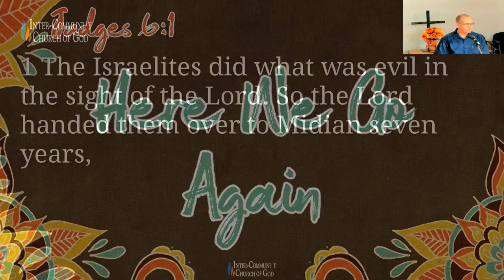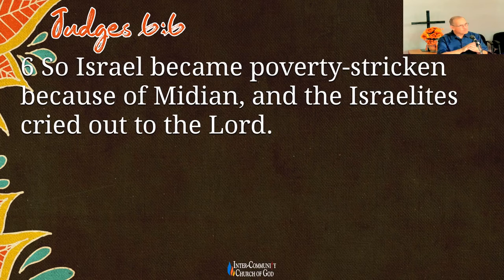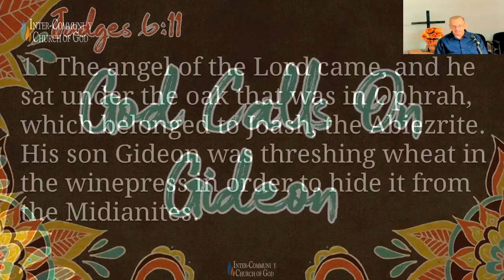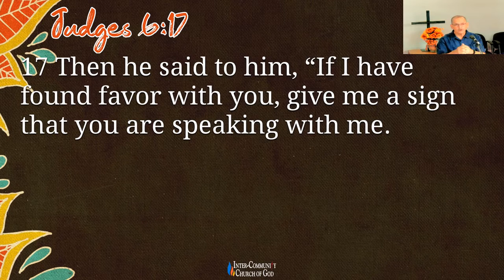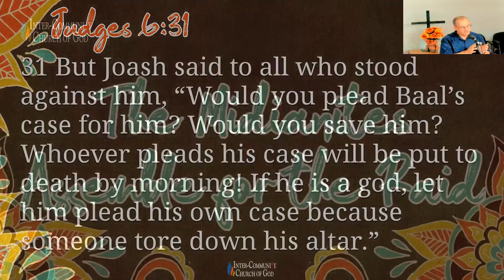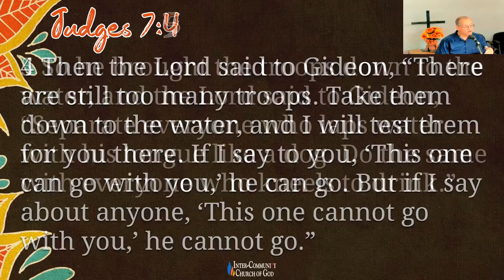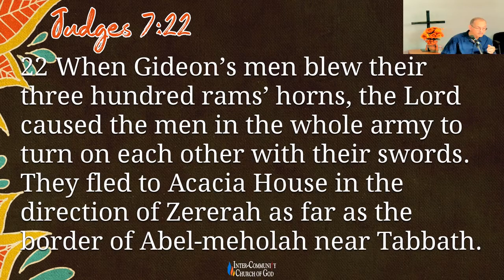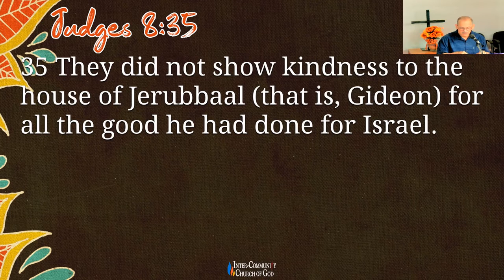Sermon 88: Gideon and the 300–God’s Deliverance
Title: Gideon and the 300–God’s Deliverance
Bible Verses: Judges 7:1–18, Judges 6:11–27, Deuteronomy 28:20, Judges 6:1–10, Deuteronomy 28:47, Judges 6:28–35
Building a People of God With Unusual Characters Series: Sermon 23
Inter-Community Church of God Sermon form November 21, 2021